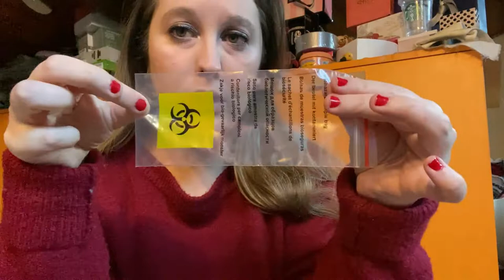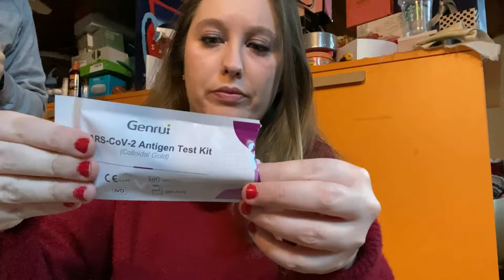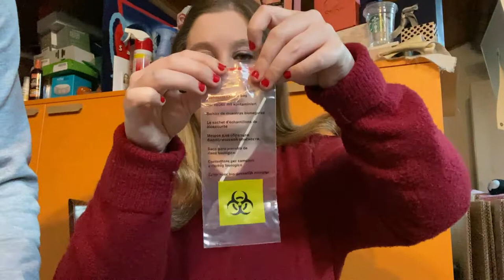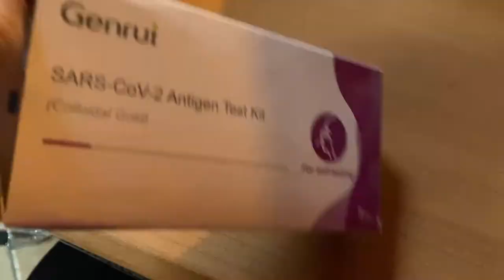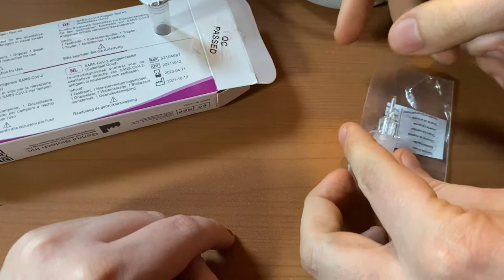SONO POSITIVA O NEGATIVA ...VI FACCIO VEDERE COME SI FA IL TAMPONE RAPIDO ...VLOG 16 GENNAIO 2022